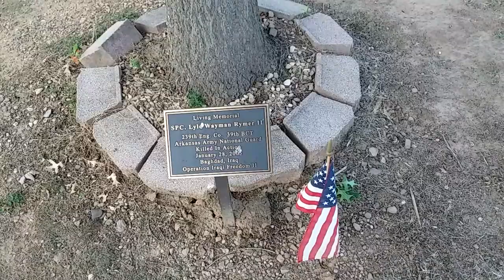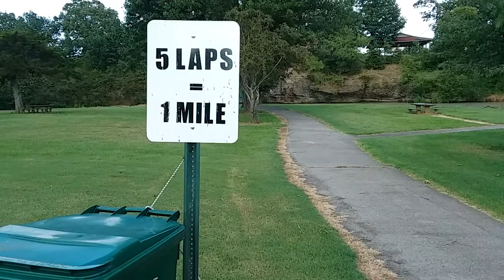Walking Around A One Mile Circle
Down behind the police station they have this walkway you can go around n around. I have had more fun sorting socks.